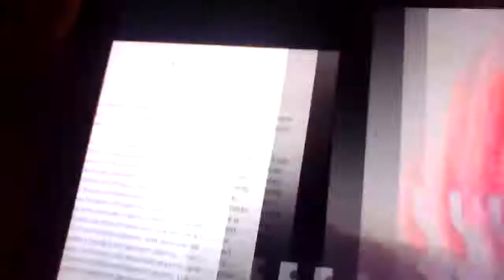i had it be done qwq